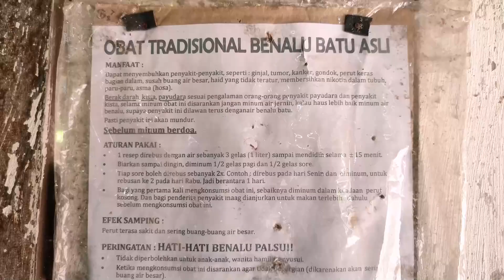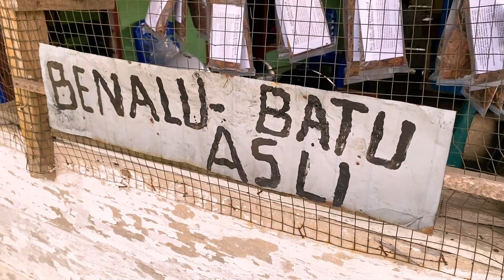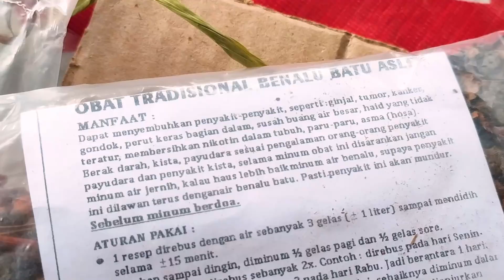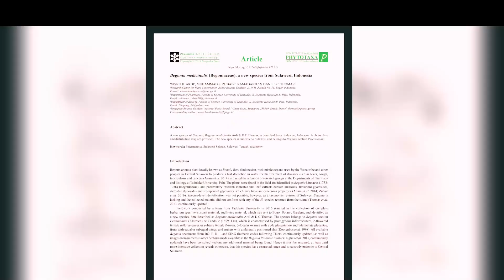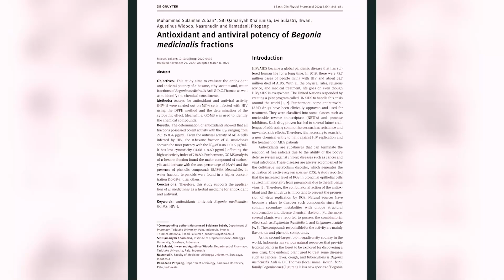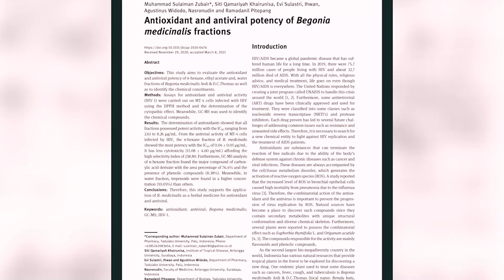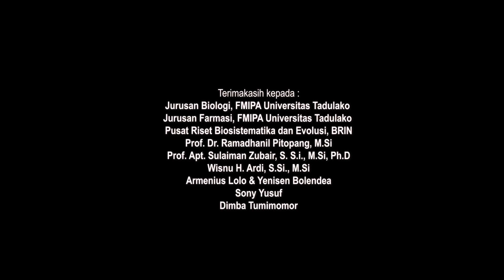Polohi Wasu (Benalu Batu)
Film dokumenter ini menceritakan tentang pemanfaatan tumbuhan Polohi Wasu (Benalu Batu) sebagai obat tradisional oleh suku Mori di Sulawesi Tengah sebagai anti kanker dan anti HIV yang telah dikaji secara ilmiah baik taksonomi maupun ilmu farmasi. Film ini juga bercerita tentang upaya konservasi tumbuhan Begonia medicinalis agar tidak mengalami kepunahan di tengah-tengah permintaan yang tinggi untuk pengobatan berbagai jenis penyakit dalam.

This documentary film discusses the use of the Polohi Wasu (Benalu Batu) plant by the Mori tribe in Central Sulawesi as a traditional medicine for treating cancer and HIV. The plant has been scientifically studied in the fields of taxonomy and pharmaceutical science. The film also highlights efforts to preserve the Begonia medicinalis plant due to high demand for its medicinal properties in treating various internal diseases, in order to prevent its extinction.

Kreator: Kurniawan Palindondaya Bandjolu

Polohi Wasu (Benalu Batu) merupakan karya audiovisual yang terpilih dalam Program Akuisisi Pengetahuan Lokal 2024 yang diselenggarakan oleh Direktorat Repositori, Multimedia, dan Penerbitan Ilmiah BRIN.

Tentang BRIN